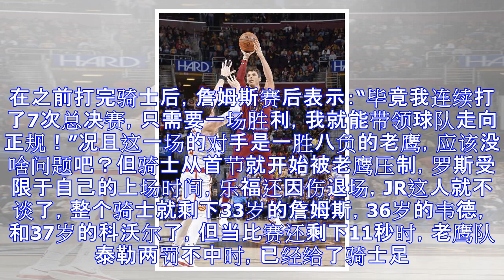倒数第一都敢输，泰伦卢却在赛后说出了一番恬不知耻的话！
倒数第一都敢输，泰伦卢却在赛后说出了一番恬不知耻的话！ 在一个多小时前结束的一场NBA东部“弱弱对话”中，目前排名倒数第三的骑士，在自己的主场速贷中心，输给了倒数第一的老鹰，胜奇才，只能说是老汉尽力了。上半场没有看，起不来，但是仅从下半场来看，骑士进攻有多糟糕就不说了，首发一共拿下49分，包含了詹姆斯的26分和罗斯的10分，其他人都梦游到爪哇国去了，全场三分24中3，更为尴尬的是，乐福还在下半场伊始就因病退赛。在之前打完骑士后，詹姆斯赛后表示：“毕竟我连续打了7次总决赛，只需要一场胜利，我就能带领球队走向正规！”况且这一场的对手是一胜八负的老鹰，应该没啥问题吧？但骑士从首节就开始被老鹰压制，罗...